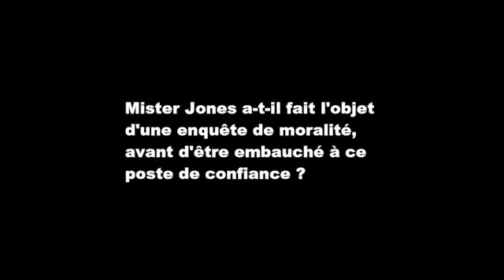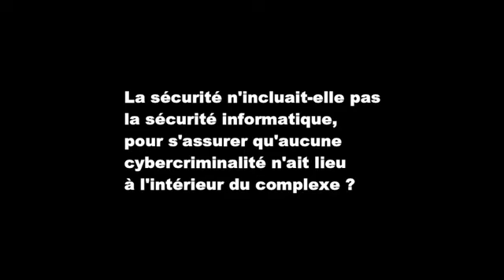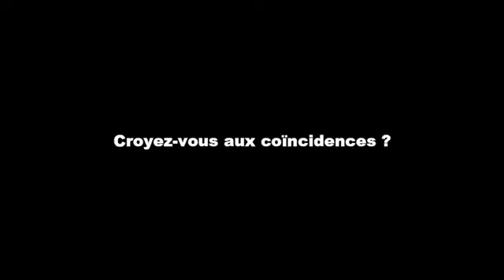Epstein Gates les coïncidences